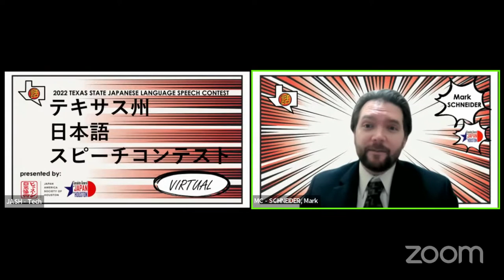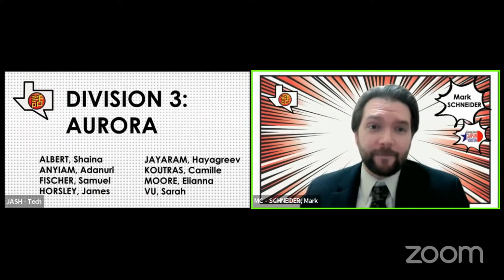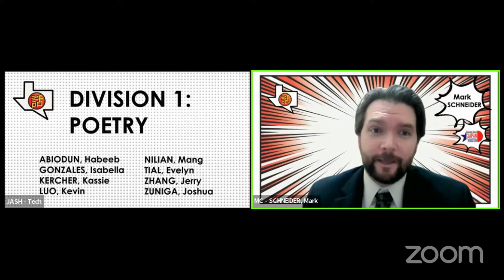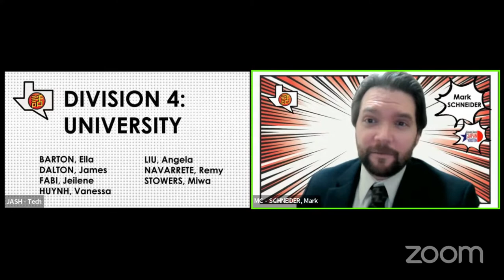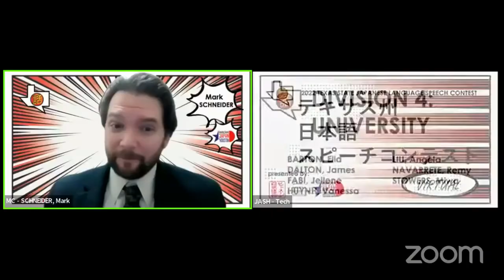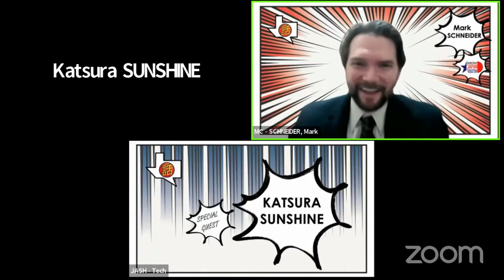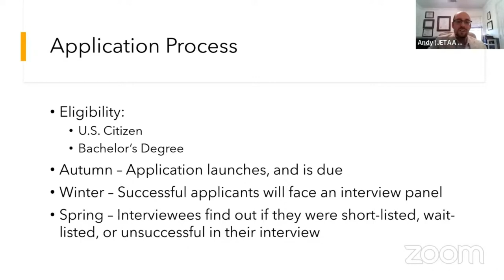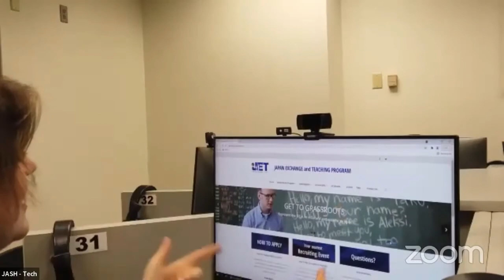2022 Texas State Japanese Language Speech Contest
On Saturday, March 12, 2022, JASH together with the Consulate-General of Japan in Houston co-hosted the 2022 Texas State Japanese Language Speech Competition.

36 participants, comprised of i) high school and university students, representing the winners of the Austin, Dallas, Houston and San Antonio regional speech contests, ii) heritage learners, and iii) adults, gathered on Zoom to demonstrate their Japanese language proficiency through the reciting of poetry and the presentation of original haiku and speeches.

Schedule:
Opening Ceremony: 00:00
Division 3 HS Aurora: 18:19
Division 1 Poetry: 1:11:54
Division 2 Haiku: 1:27:12
Division 4 College/University: 1:45:23
Special Feature Rakugo: 2:34:31
Division 5 Open: 2:52:30
Special Feature JETAA Texoma: 3:16:17
Closing Ceremony: 3:39:06

Japan Foundation Los Angeles
Japan Business Association of Texas
Japanese Association of Greater Houston
Japanese Teachers Association of Texas
Kinokuniya